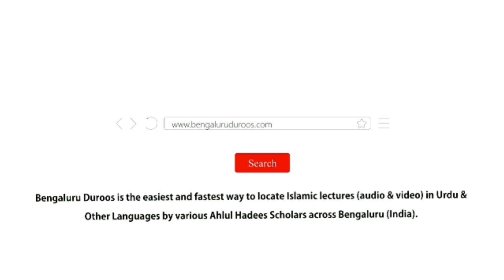Jumu'ah Khutbah | Namaz Mein Khushu Ke Asbaab-o-Asaraat (Part 4) by Shaykh Abdul Haseeb Madani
Jumuah Khutbah held on 12th July 2019 by Shaykh Abdul Haseeb Umri Madani @ Jumu'ah Masjid, Hoskote

Topic: Namaz Mein Khushu Ke Asbaab-o-Asaraat (Part 4)

٠٠٠٠٠٠٠٠٠٠٠٠٠٠٠٠٠٠٠٠٠٠٠٠٠٠٠٠٠٠٠٠٠٠٠٠٠٠٠٠